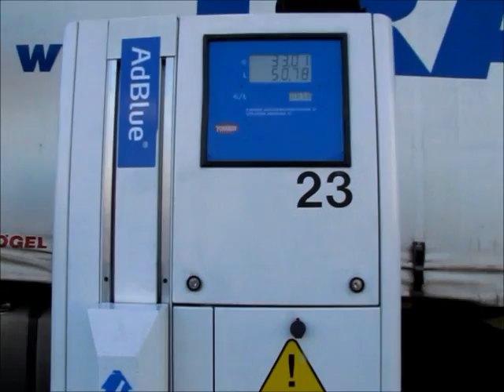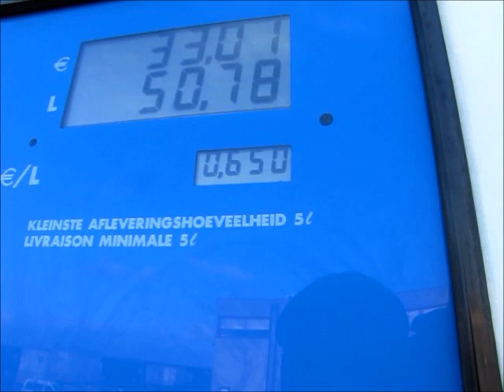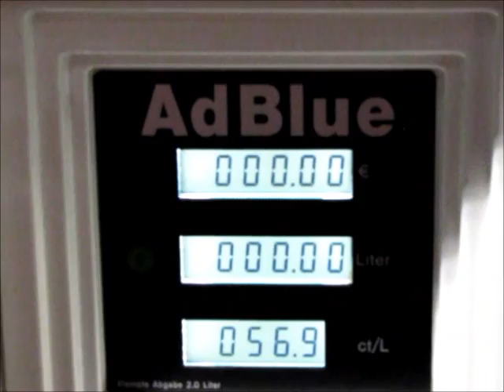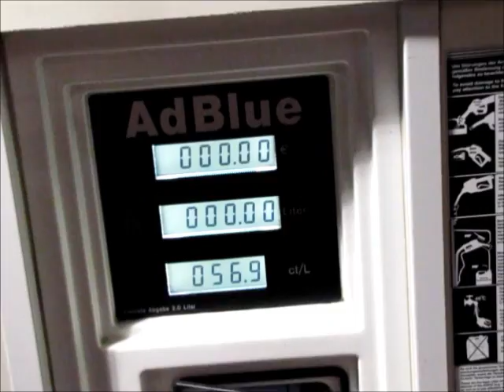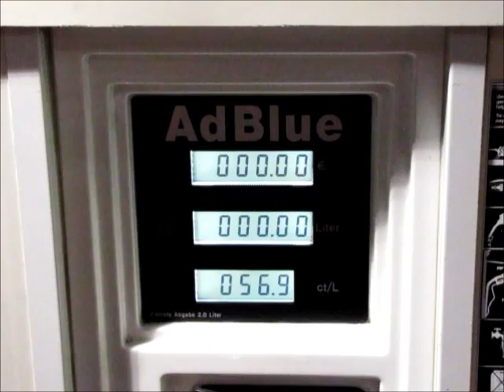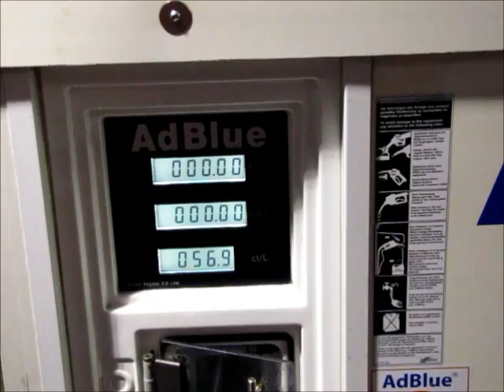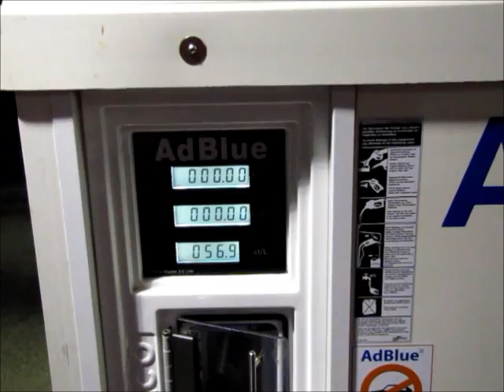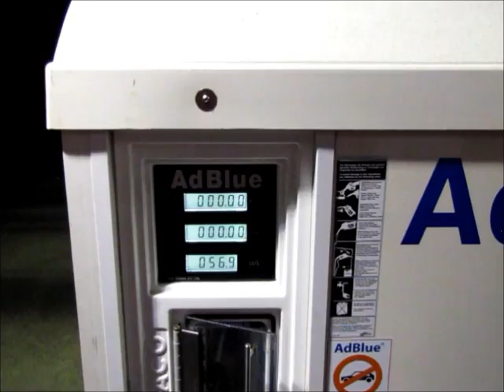Klasy emisji spalin EURO- Roztwór Mocznika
Czyli normy maksymalnych wartości szkodliwych substancji w spalinach pojazdów.
System zasilania roztworu mocznika w ciężarówce pomaga neutralizować szkodliwe związki azotu. Od 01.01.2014 roku obowiązuje norma emisji spalin EURO VI.